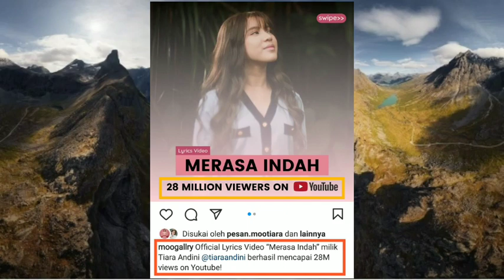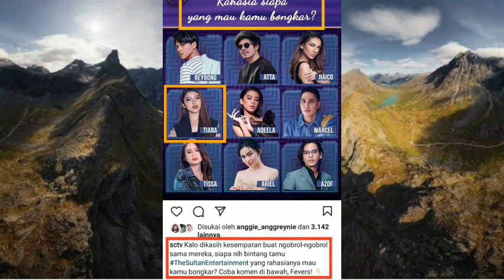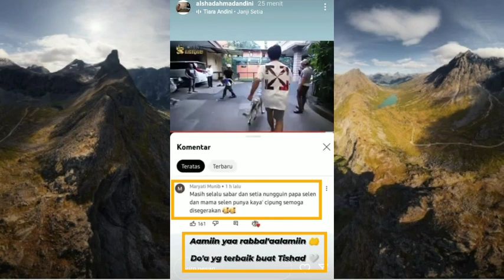Rahasia siapa yang pengen di bongkar ? Apakah Rahasia Titi ??